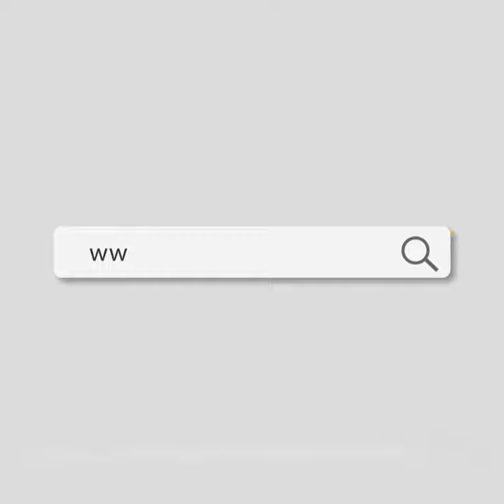متى ترث البنت بالفرض وبالقرابة معاً ؟